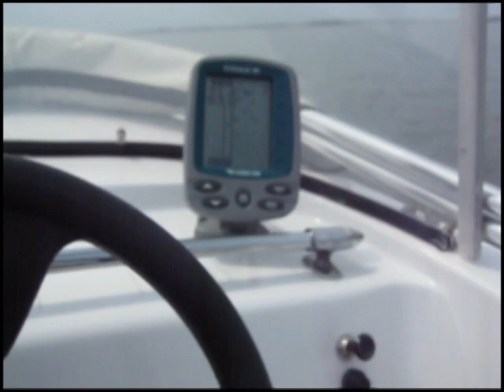Fully Restored 1963 MFG Runabout Boat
Vintage, restored 1963 MFG Runabout. Everything is LIKE NEW!